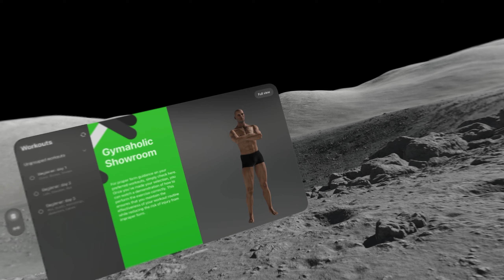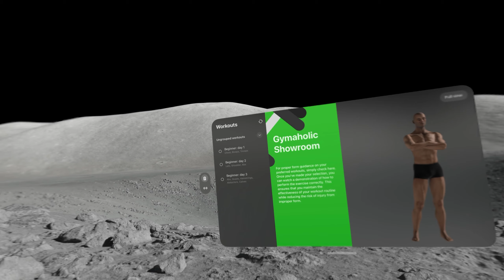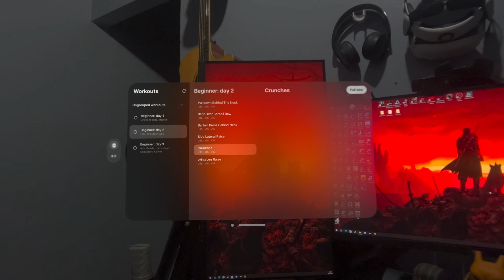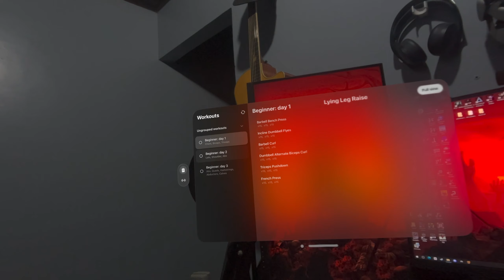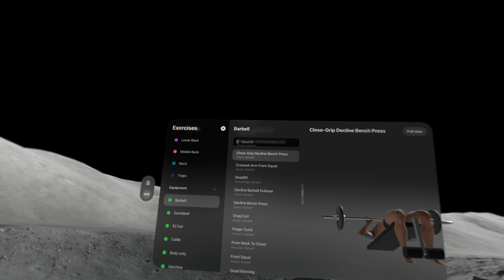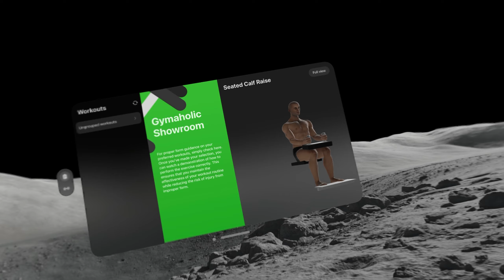Deixe de ser frango usando a realidade virtual! Colocando o Shape com Apple Vision PRO!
🔴Me Adicione! Bora jogar Juntos!
Oculus: Pereirai
🔴Meus dados bancarios: